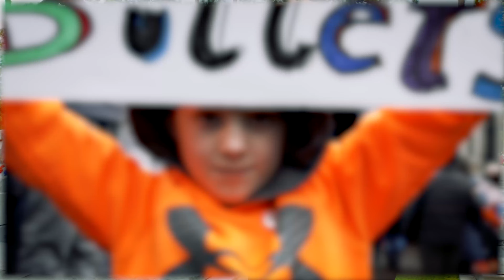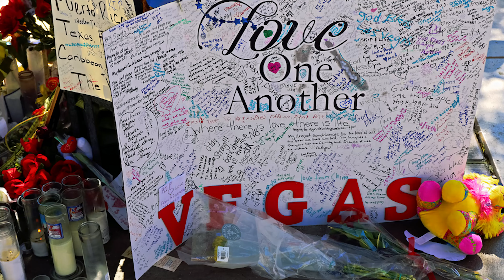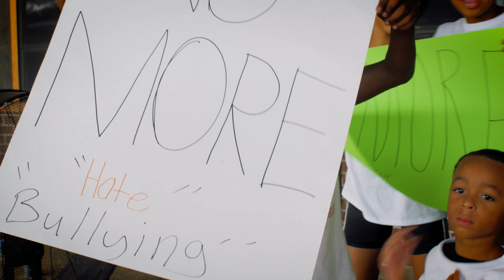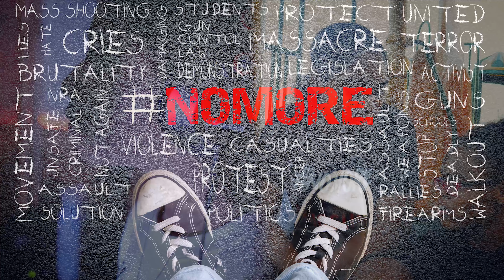NOMORE (Reprise) Video ft Roi Chip Anthony/Cupid/SayyoFeek/PeeziKnowel/Jiint/LilRunt/D.Walker/Levy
Through these challenging times in America, we brothers & young ladies came together with this Anti Violence song & video to put a very much needed message out there hoping to touch the world. We simply hashtag & say NOMORE to Hate, Racism, Gun Violence, Police Brutality, Killing, Mass Shootings, Bullying, Sexism, Homelessness and the many plagues dividing & destroying our world. We asking you to stand with us on this NOMORE Campaign to help thi powerful song reach the the globe!! America is suppose to be a beacon of light, the land of the free to the rest of the world and with our leadership to change our own realities in our country for better will encourage many Nations to also strive for greatness!!

Directed by Chad Wells & Chip
VideoGraphy and Edited by CawCam Productions